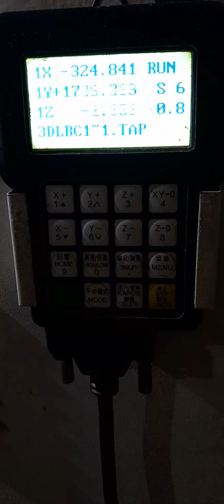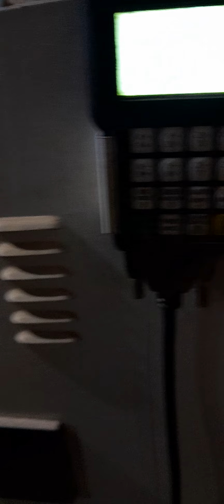Bed Carving on cnc router